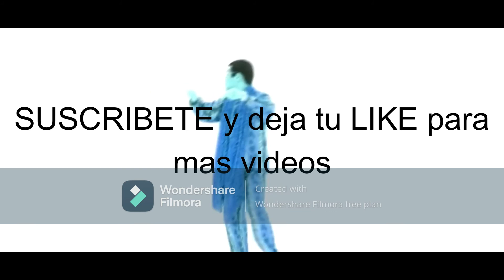EndCities (SupremaKids V #09)